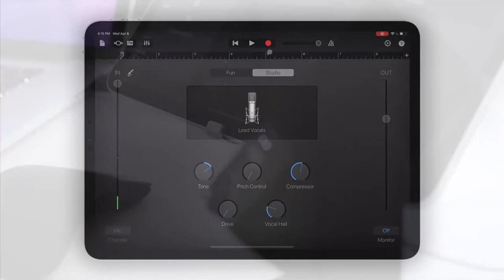АТГ | Нийтийн албан тушаалтан Дармаа